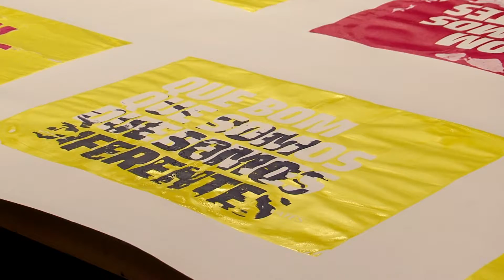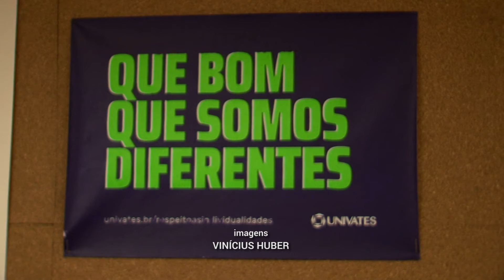VT Campanha Individualidades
Matéria: TV Univates